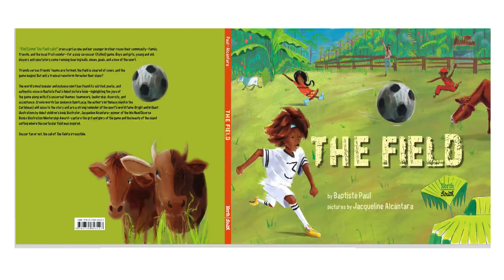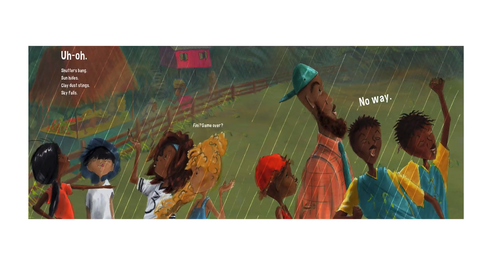Baptiste Paul The Field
http// A quick glimpse at Baptiste Paul's soul and motion-driven book about soccer. With poetic prose exult in in Baptiste and illustrator Jacqueline Alcántara's delightful story of team work and community come rain or shine.